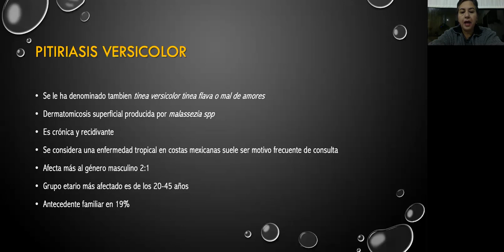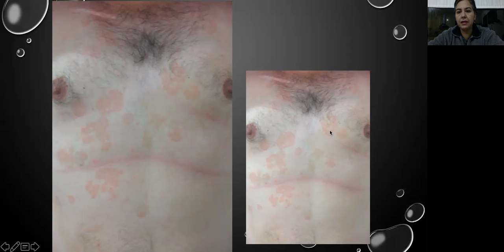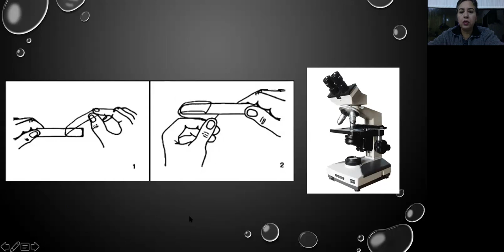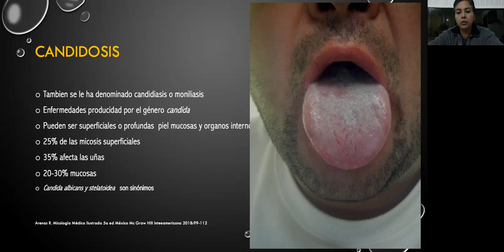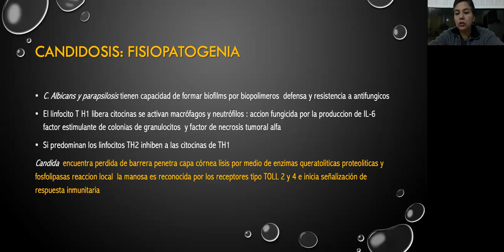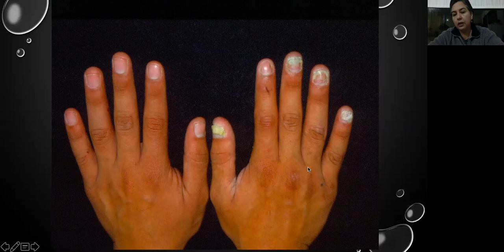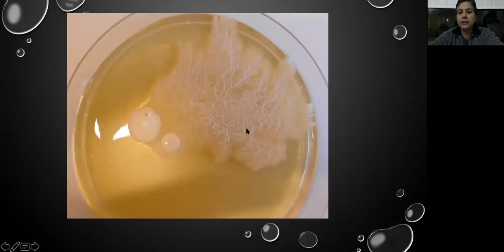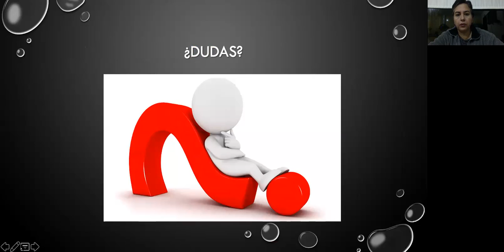Semana 4 - Pitiriasis versicolor